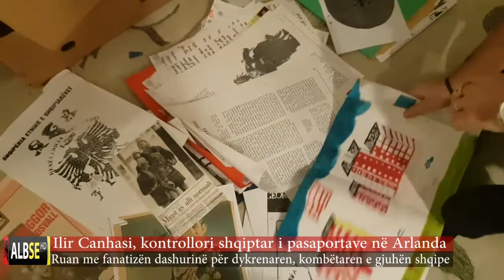Intervista Speciale - ILIR CANHASI